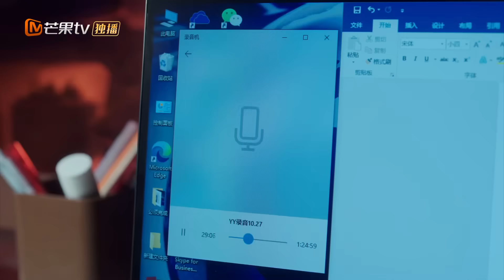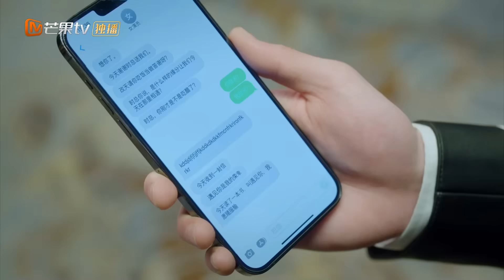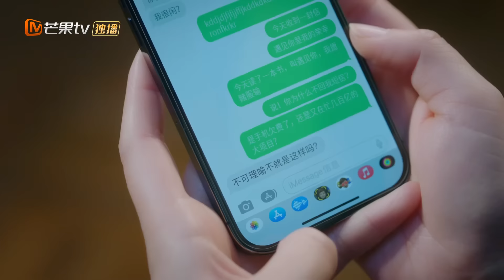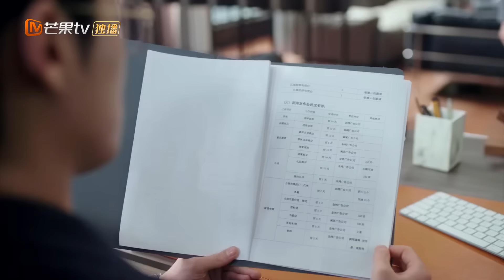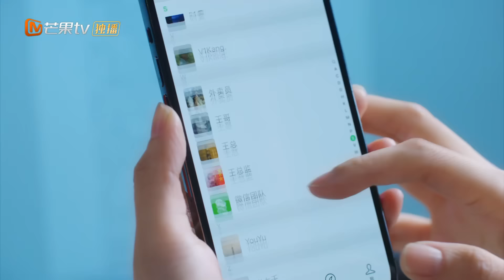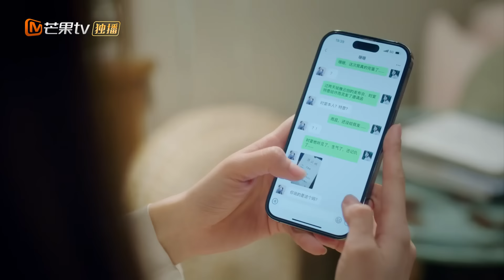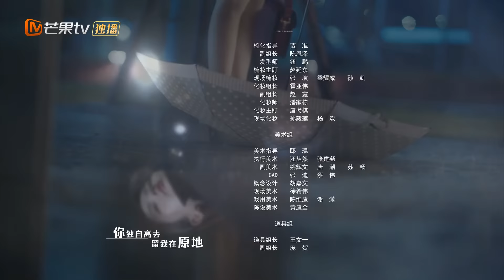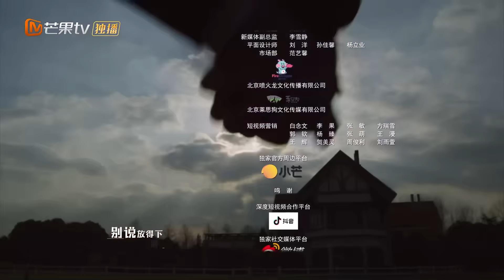[Thuyết Minh ] DĨ ÁI VI DOANH - Tập 08 | Phim Ngôn Tình Hay Nhất Năm 2024 | Bạch Lộc, Vương Hạc Đệ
Thể loại: Hiện đại, tâm lý, tình cảm
Tập 8: Gặp lại Thời Yến
Phim xoay quanh câu chuyện tình yêu hài hước, lãng mạn giữa hai nhân vật chính là Trịnh Thư Ý (Bạch Lộc) một nữ phóng viên tài năng, xinh đẹp và độc lập và Thời Yến (Vương Hạc Đệ), một tổng tài bá đạo, lạnh lùng và kiêu ngạo.